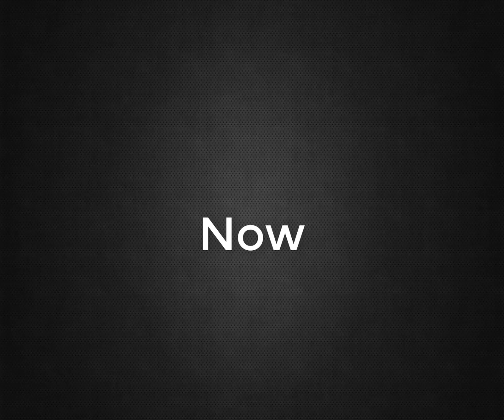WOT Blitz | KV-2 Vs SU-152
If u do not like this video please tell us why u did to improve it ;)
and tell us what u want for the next video and your opinion about this video